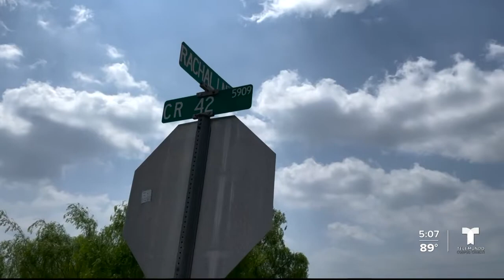Robo de convertidores catalíticos ahora registrado en las afueras de Robstown